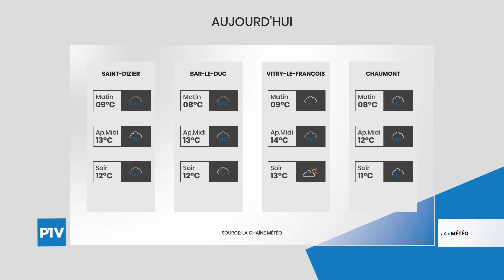La Météo | Mercredi 26 Mai 2021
Vos prévisions météo pour la journée du 26 mai 2021. Le temps est pluvieux.